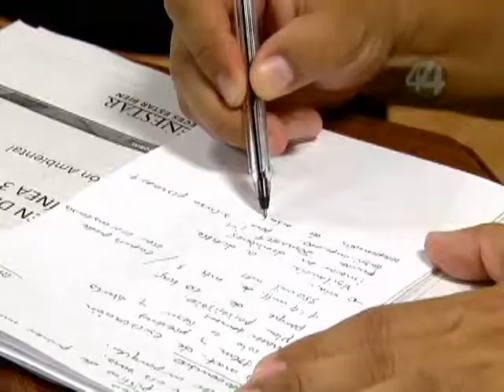Señal Informativa: Secretaría de Medio Ambiente establece condiciones para obras de la línea 3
La Secretaría de medio ambiente estableció 43 condicionantes a sistema de tren eléctrico urbano (SITEUR) para la línea 3 del tren ligero.

La titular de la dependencia Magdalena Ruiz Mejía dijo que por primera vez exigirá una fianza de alrededor de 10 millones de pesos para garantizar que se realicen las medidas de mitigación. Se elaborará un plan de manejo del arbolado y con los escombros se va a restaurar un sitio que fue banco de materiales en Tlaquepaque.